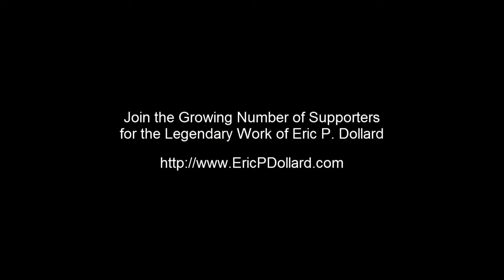Eric Dollard Wireless Giant of the Pacific aka RCA Book interview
- Support Eric Dollard. Eric Dollard talks to Aaron Murakami about his next book release that he calls the RCA Book. The package is known as Wireless Giant of the.

This excellent documentary of Mr. Eric Dollard Talks Bach Science and Metaphysics. Used with TechZ Z permission.

Erics website with Great Info: Eric Dollard - Theory of Anti-Relativity: Eric Dollard - Origin of Energy Synthesis:.

Erics Fundraiser: In this 2 hour feature film special presentation Adam Bull, Editor of The Tesla.